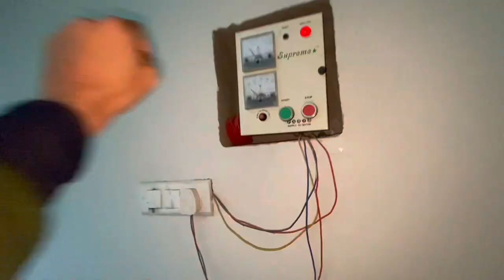Bade dino k baad achi dhoop nikli aaj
Guggu and family
Family vlog
Daily vlog series 2022